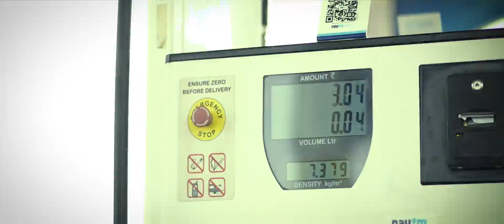பெட்ரோல், டீசல் விலை கட்டுக்குள் கொண்டு வர ஆதரிப்பீர் உதயசூரியன் ! | DMK | KMDK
பெட்ரோல், டீசல் விலை கட்டுக்குள் கொண்டு வர ஆதரிப்பீர் உதயசூரியன் !

வாக்களிப்பீர்

உதயசூரியனுக்கு